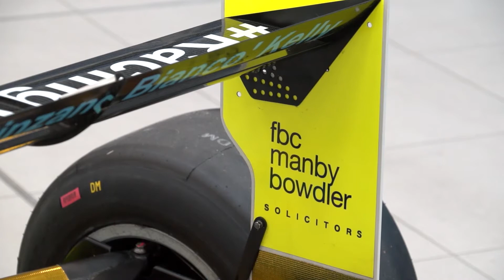FBC Manby Bowdler proud to sponsor UWR F3 car for second season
FBC Manby Bowdler have been proud sponsors of the University of Wolverhamptons F3 team for 2 years and help support the team and Uni in general.
This video was filmed at the launch of the car for the 2018 season.